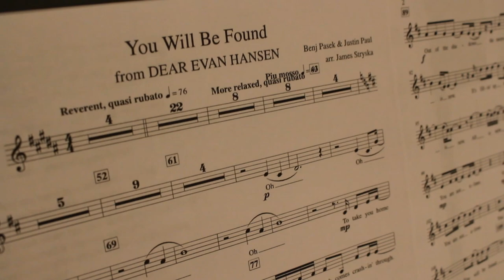You Will Be Found (covered by members of Central Academy's Theatre Academy)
Produced by James Stryska

Featuring (In order of appearance):
Aidan Loretz

with all my love, thank you.